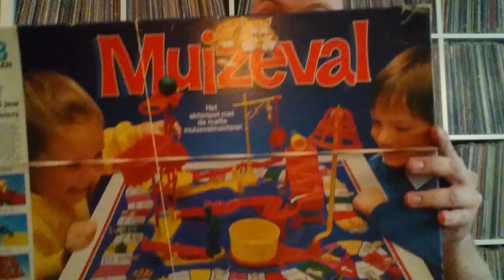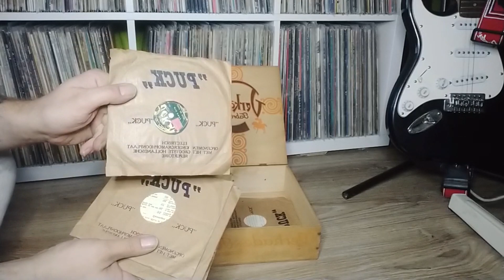aflevering 232 uit het oude doosje...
Een stukje muzikaal antiek in deze aflevering.